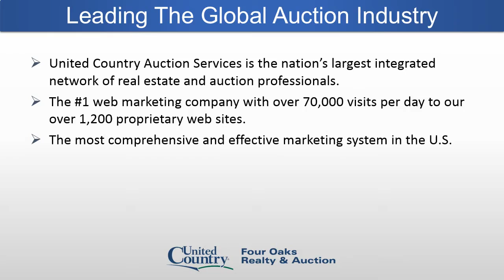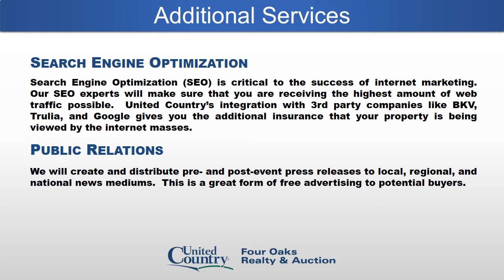Why Use Auction Method Alabama Auction Services